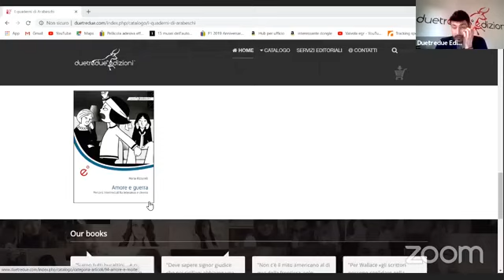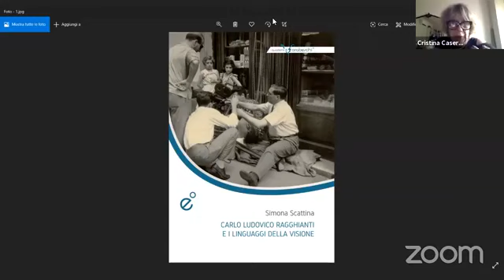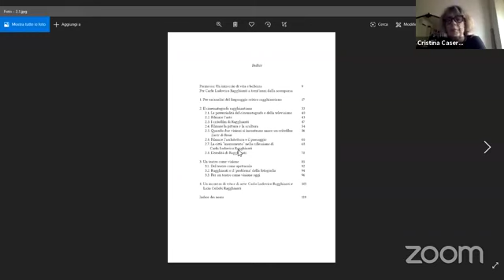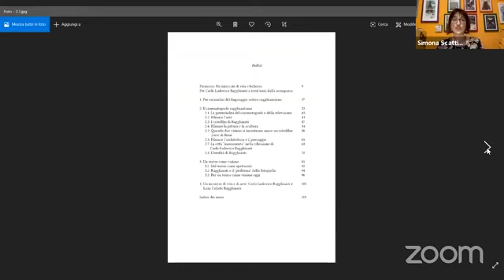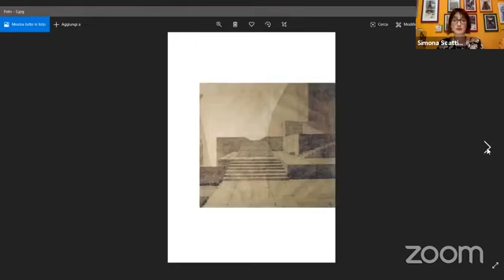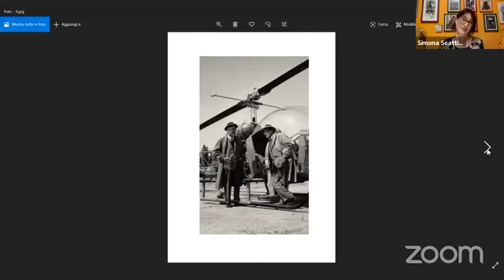Presentazione di Carlo Ludovico Ragghianti e i linguaggi della visione | I quaderni Live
Presentazione del volume Carlo Ludovico Ragghianti e i linguaggi della visione nell'ambito delle iniziative del maggio dei libri 2020. Cristina Casero (Università degli Studi di Parma) dialoga con l'autrice Simona Scattina (Università degli Studi di Catania) introduce Salvo Arcidiacono (Duetredue Edizioni).